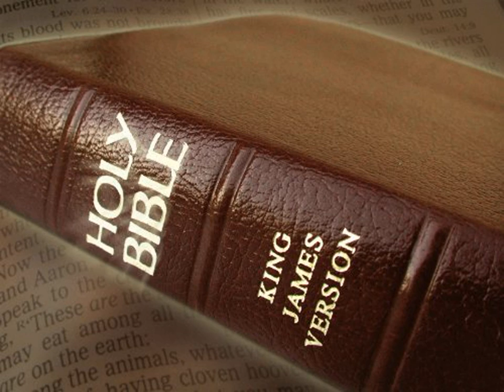King James Version Bible Audiobook Book of Psalm Chapter 008